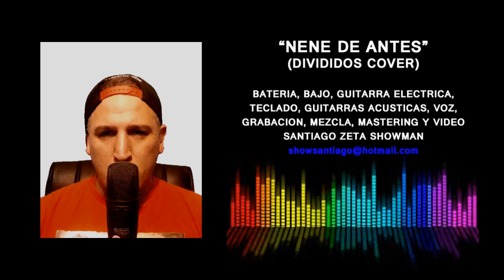NENE DE ANTES (version/cover) DIVIDIDOS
me encargaron hacer la pista instrumental de este tema.
DIVIDIDOS - NENE DE ANTES.
Grabé los instrumentos, la voz, hice mezcla, mastering y este videito para compartirlo con ustedes. si hay algun interesado, tengo todo en multitrack para adquirirlo con o sin el instrumento o canal que necesites, o una mezcla distinta. para este o cualquier otro tema, SUSCRIBITE y contactame.
Santiago Zeta Showman